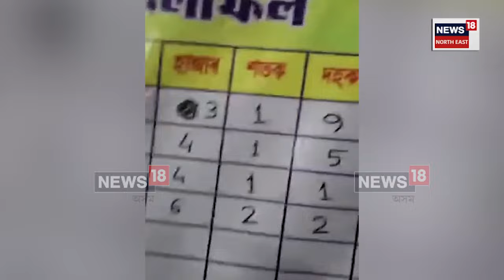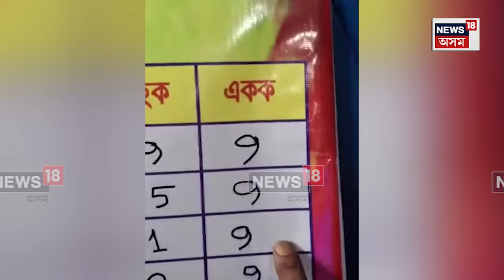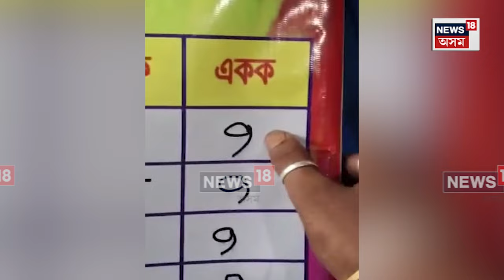Kampur News| লটাৰীক কেন্দ্ৰ কৰি নিশা কামপুৰ কচুৱাত উত্তপ্ত পৰিস্থিতি। অনিয়ম হোৱাৰ অভিযোগ দৰ্শকৰ।N18V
Kampur News| লটাৰীক কেন্দ্ৰ কৰি নিশা কামপুৰ কচুৱাত উত্তপ্ত পৰিস্থিতি। অনিয়ম হোৱাৰ অভিযোগ দৰ্শকৰ।N18